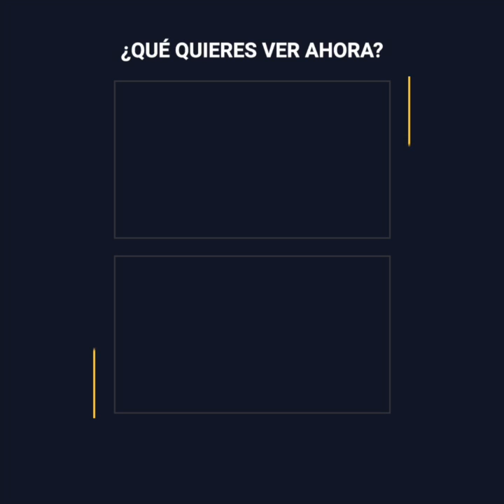Camila Parker y su fortuna tras llegar a la corona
Camila Parker hizo lo posible por llegar a la corona británica. Pese a que muchos la han tildado como la gran responsable de la ruptura de Carlo y la princesa Diana. Camila ha generado una misteriosa fortuna a costa de la realeza.